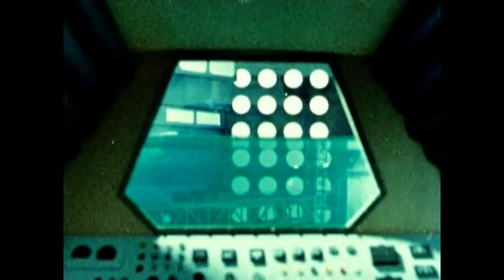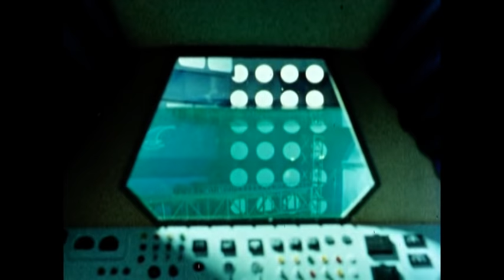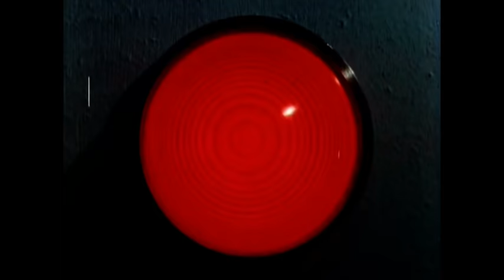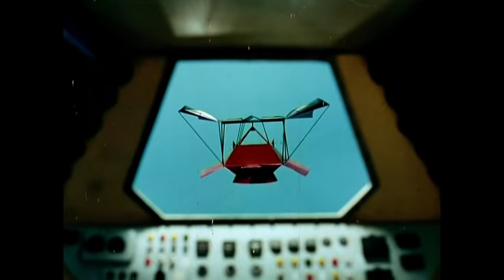Wu Tang Collection - The Iron Super Man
Director: Kuo Ting Hung
Cast: Li Lin  Lin, Godfrey Ho, Jamie Luk Kien Ming, Paul Chin.

In the Bermuda Triangle, ships and aircraft of all nations have been disappearing for centuries. Only the miracle weapon, Super Iron Robot, can stop the evil bandits who are wreaking havoc with the elements.